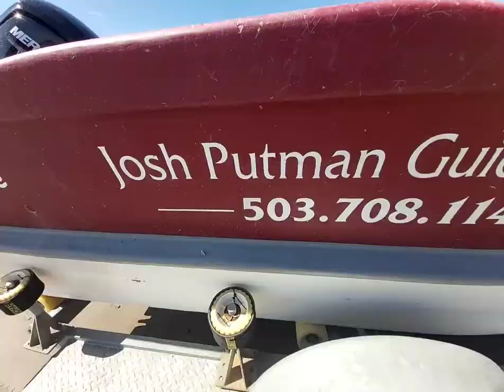FISHING PACIFIC CITY OREGON WITH JOSH PUTMAN